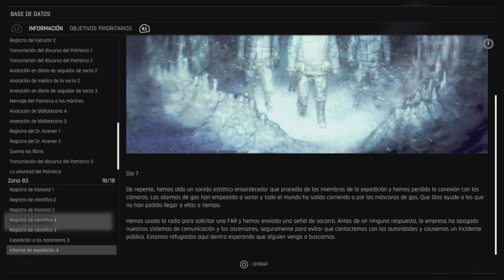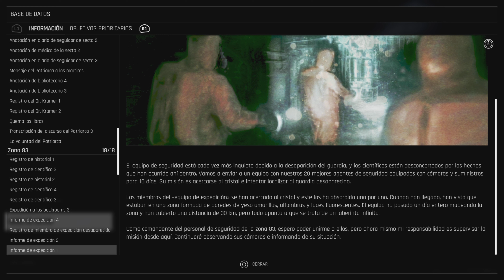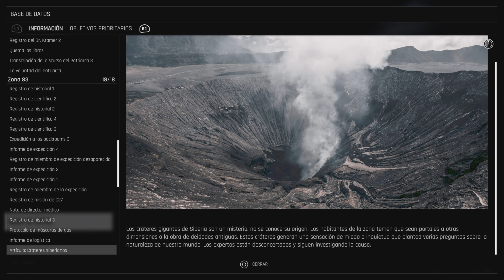Trepang2 - Documentos de la Zona 83